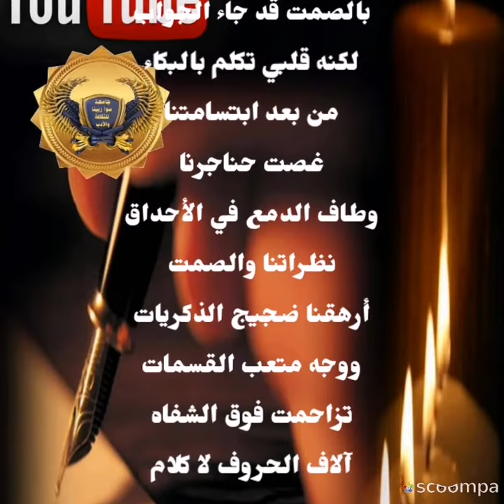حين التقينا.... للمبدعة علا معلا